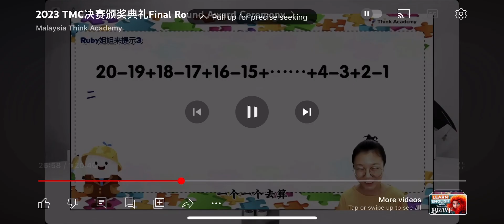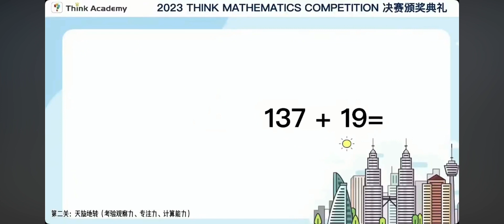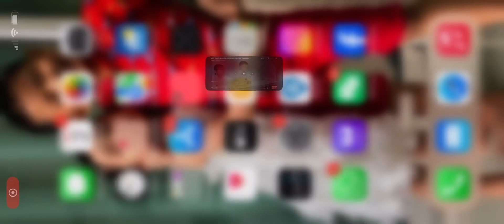Think Mathematic competition by think academy